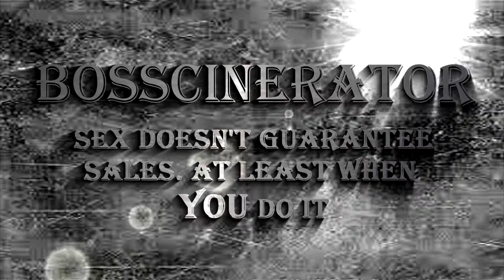Let's Review - Metal Gear Acid 2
Improved Combat, Knock-off Story and Boobs! This sequel is going to be AAA-grade Kojima amaze-balls.

No, no it's not.